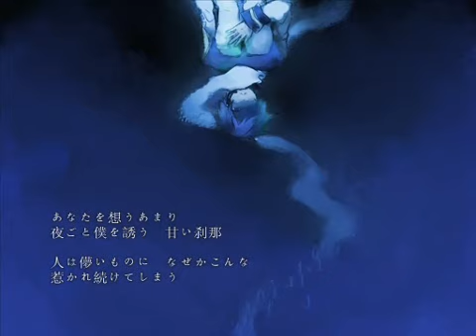[KAITO] Vortex [cover]